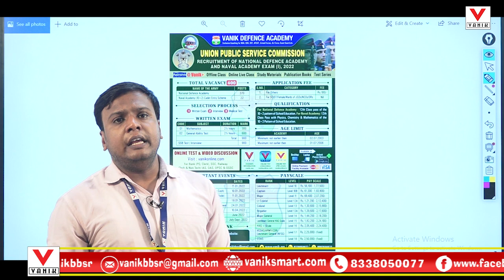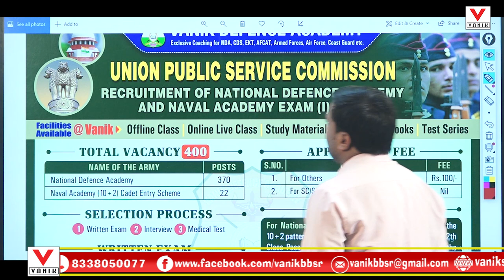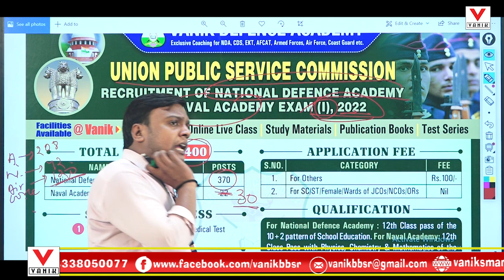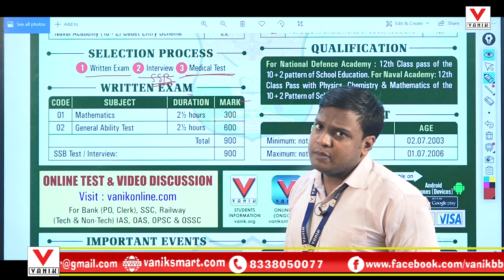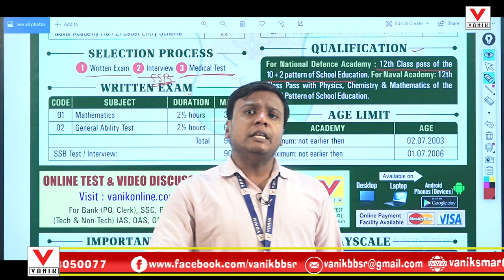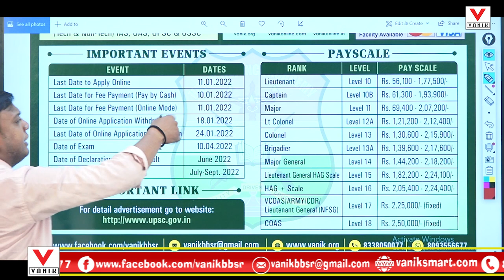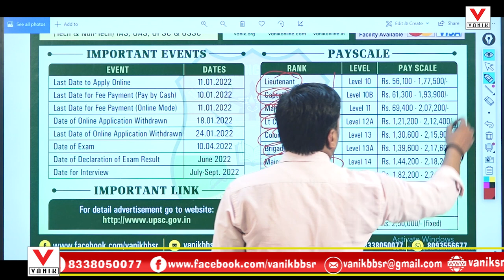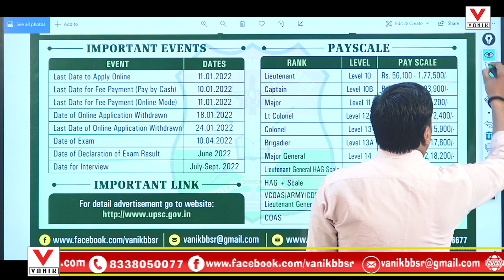UNION PUBLIC SERVICE COMMISSION EXAM NOTIFICATION -2022 DETAIL ANALYSIS